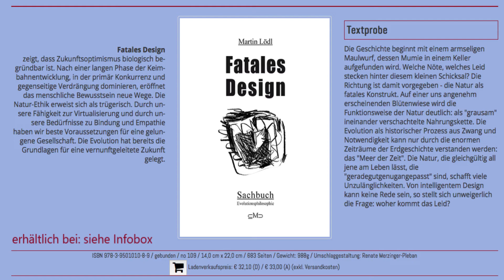Warum gehen wir fremd? Folge 2: Paarbindungsprobleme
In der zweiten Folge über das Fremdgehen werden verschiedene Paarbindungsprobleme vorgestellt. 1. Die Abstoßungsreaktion, die gelegentlich direkt nach der Anbahnung und dem Beginn einer Beziehung erfolgt. Hier sind oft archaische Elemente beteiligt, wie olfaktorische Unverträglichkeiten. 2. Rhythmusprobleme beim Abstimmen des Lebensrhythmus. 3. Abgrenzungsprobleme, die vor allem die Häufigkeit und Intensität von Nähe betreffen. 4. Die Erwartungshaltung, die die großen Lebensentwürfe (Heirat, Kinderwunsch, Berufswahl, Umzug) beinhaltet und auch die Übereinstimmung von Lebensgrundsätzen. 5. Und schließlich, die vielleicht schwierigste Problematik, der Niedergang der Leidenschaft und des Begehrens in länger dauernden Beziehungen.

Martin Lödl, 2009: Fatales Design.- Merzinger Pleban Verlag, ISBN 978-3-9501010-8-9
Martin Lödl, 2020: Natur – Anmerkungen zu einem Begriff.- LIT-Verlag, ISBN: 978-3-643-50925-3

Jeden Sonntag gibt es übrigens neue Videos, aus aktuellem Anlass auch Videos unter der Woche.